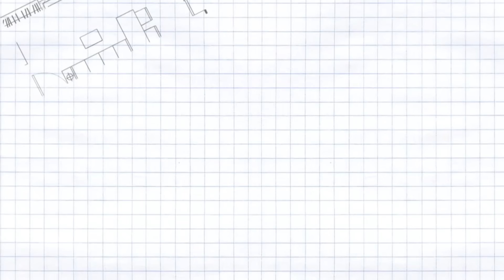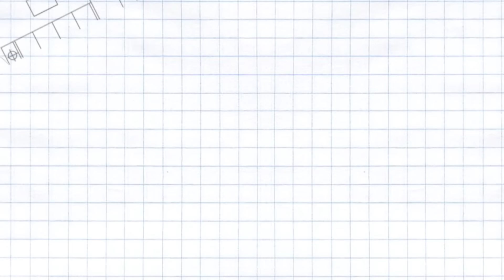O-Negative รักออกแบบไม่ได้ EP.5 [2/5]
ความรักระหว่างฝุ่นกับปืน ค่อยๆก่อตัวขึ้นอย่างลับๆ แต่เพราะอะไร ทำไมฝุ่นถึงไม่เลือกที่จะเปิดเผยสถานะของตัวเองกับปืน เธอมีอะไรอยู่ในใจกันแน่?